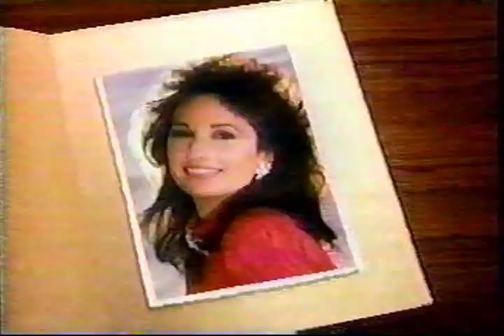All My Children - Special - Home Show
All My Children, a behind the scenes look at the show, and then another segment with soap writers, Susan Lucci, Kate Collins, Kelly Ripa, Michael Nader and James Kiberd are interviewed and Norma Monty (GH), Maria Arena Bell (BB & YR) and Kathleen Klein (AMC)